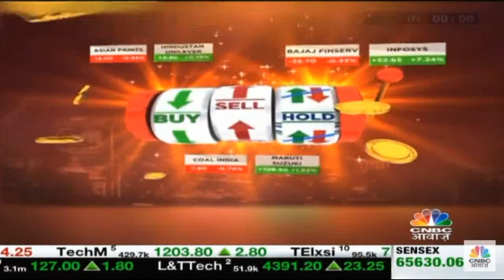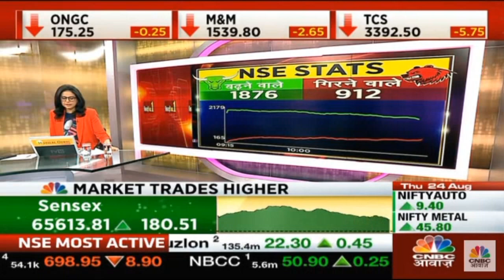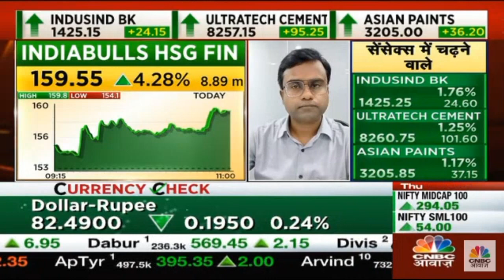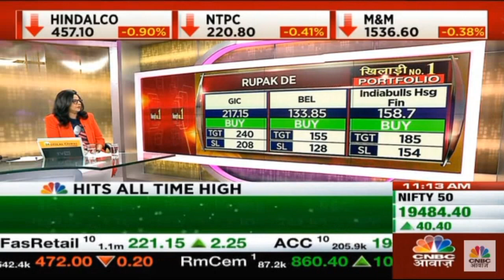CNBC Awaaz Khiladi No 1 24 Aug 2023 04min 49sec Mr Rupak De LKP Securities 11 00am